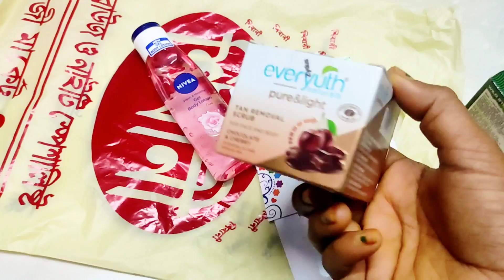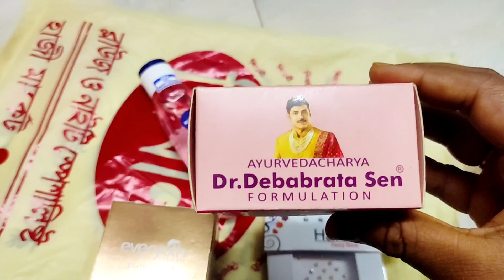বোনের কি বিয়ে ঠিক😭ভাবতেই চোখে জল।বিয়ের গয়না দেখা❤️শাঁখার উপর পোলা